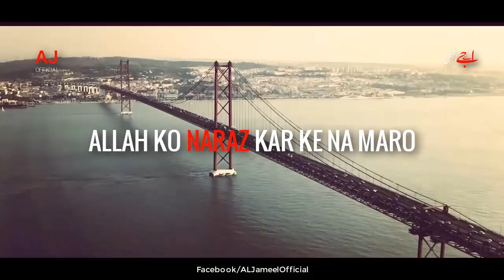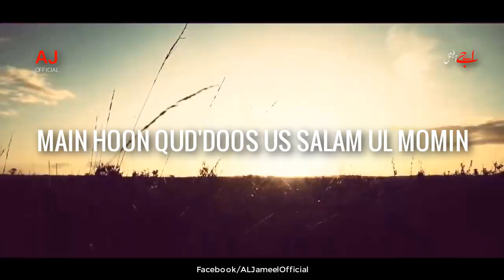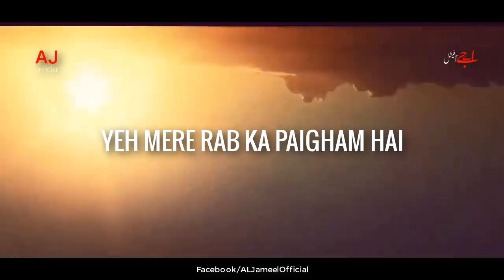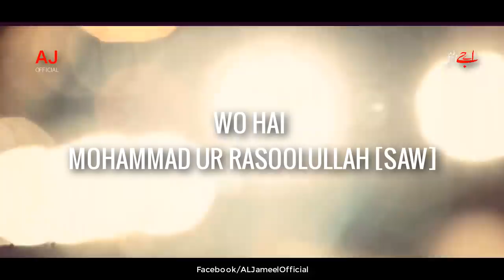THE BIGGEST CHEAT (HAZRAT ALI RA SAYS) - MAULANA TARIQ JAMEEL BAYAN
Sab Se Bada Dhoka Kiya Hai? | Hazrat Ali Ka Farman - Maulana Tariq Jameel (Short Bayan)